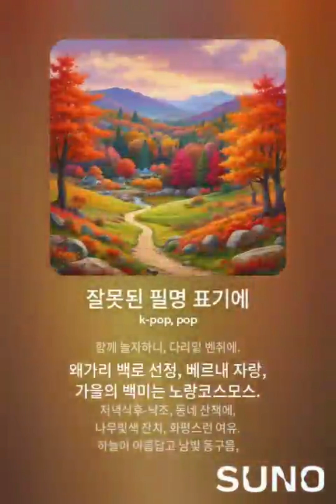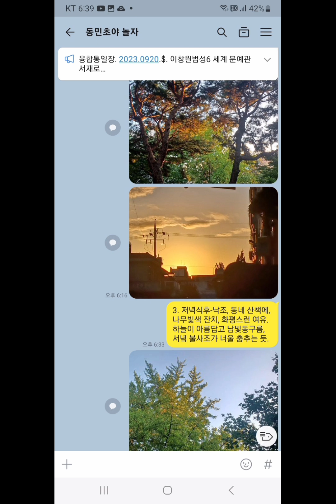0924.화요빛 이창원법성6 시인 가사28탄 잘못된 필명 표기에